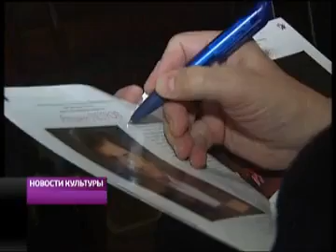Kremlin Ballet in Tyumen